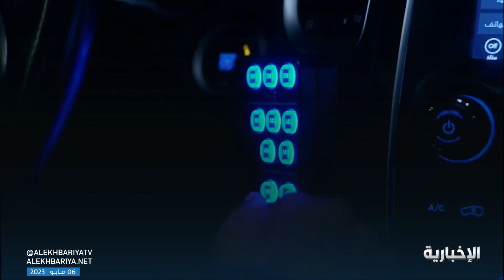ضبط أكثر من 1.2 مليون قرص من الإمفيتامين المخدر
الجهات الأمنية تضبط أكثر من 1.2 مليون قرص من الإمفيتامين المخدر في المزاحمية